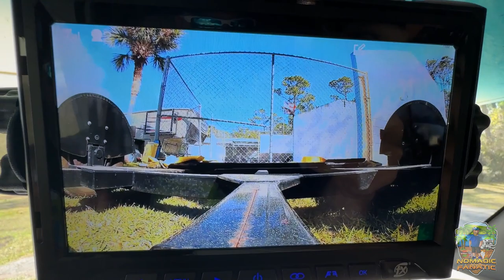How To Tow Car & Motorcycle Behind Motorhome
Here is my gear & some popular questions answered:

*Main Camera: Sony A7 IV With 20mm 1.8F Lens
*Stealth Camera: GoPro 10 With Mod Box, and Volta Grip
*Backup Camera: Sony ZV-1
*Vlog Lens: 12-60mm Kit lens
*Stabilizer: Zhiyun Crane 2 (For B-Roll)
Slow Motion: Shot 1080p 240fps. Reduced to 8% in Post Production
Additional Audio: Sony ICD-PX333
Editing Laptop: 2019 16” MacBook Pro 2.4GHz 8-Core i9 ~ 64GB Ram ~ 2TB SSD
Editing Software: Adobe Premiere Pro CC
Aerial Drone Shots: DJI Mavic2 Shot in 2.7K Downscaled to 1080p
RV MPG: 7-8mpg depending on generator use.
Charge Controller: Victron MPPT 150/85-TR
Inverter/Charger:  Victron 3000 watt MultiPlus
Batteries: Battle Born Lithium 100ah x 5 = 500 amp hours.